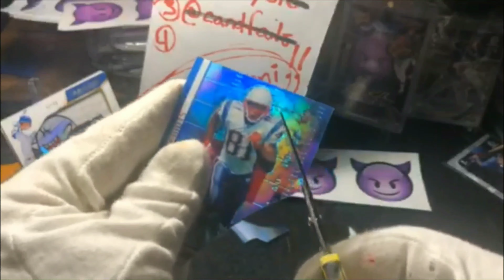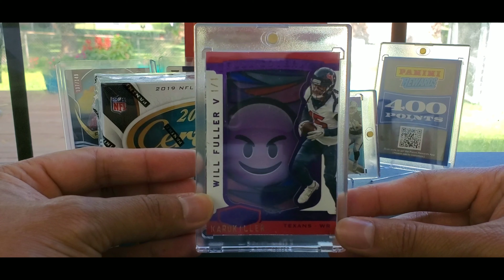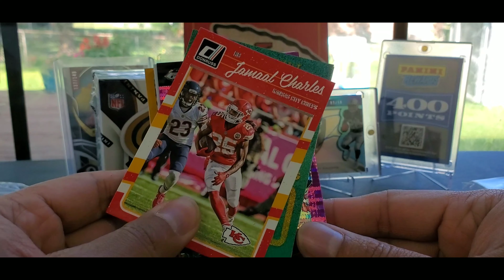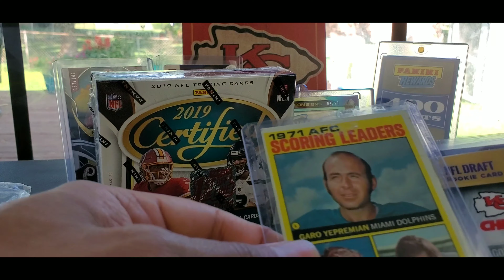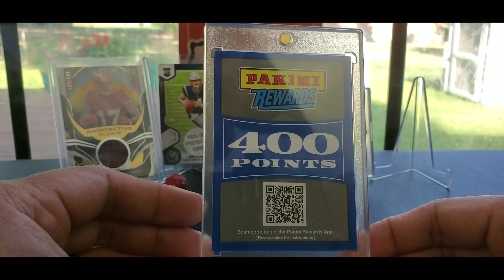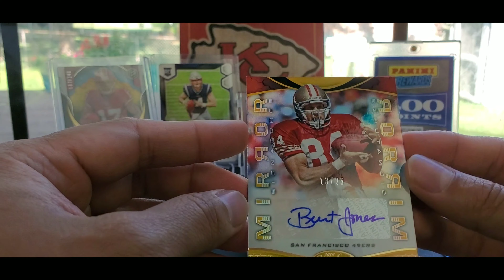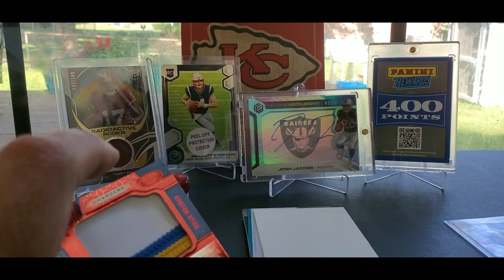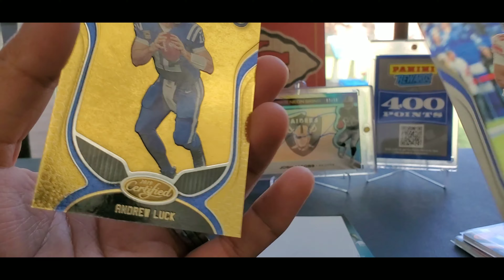2019 Panini Certified FOTL *UNBOXING* Premium Edition. SSP, RPA, Vet AUTO. SPECIAL "This DUDE.. " Ep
2019 Panini Certified FOTL *UNBOXING* Premium Edition. SSP, RPA, Vet AUTO. Also SPECIAL "This DUDE.. " Episode

Thricearoni - I open NFL Football packs. Both Hobby and Retail. I also try to RIP boxes on release day